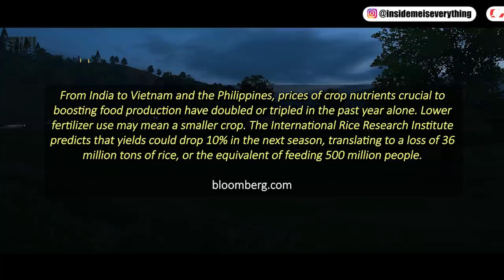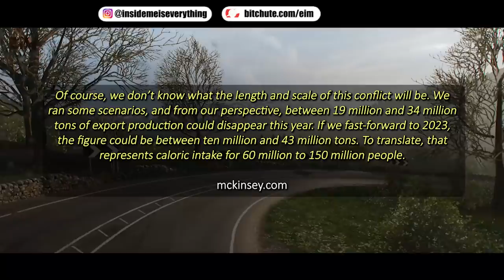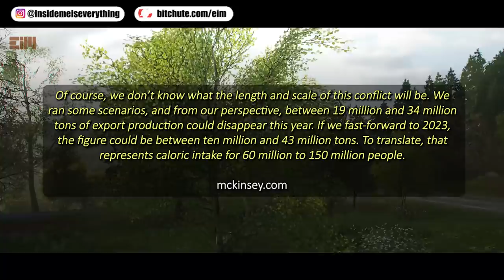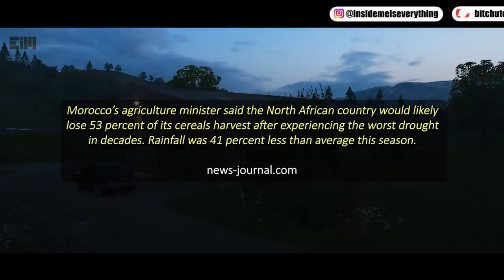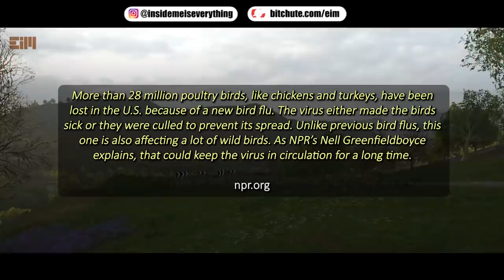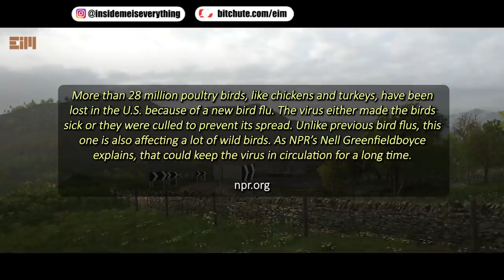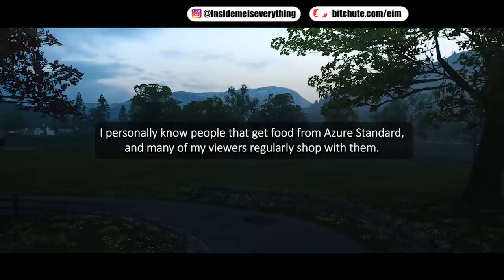AMERICA - SOMETHING BIG IS HAPPENING!!!